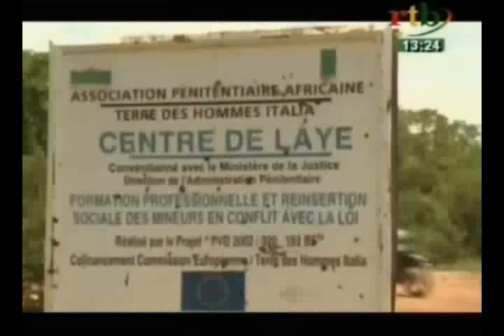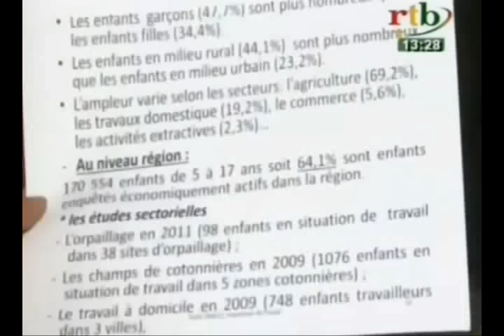RTB / Edition de 13H du JT du Jeudi 16 Juillet 2016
Edition de 13H du JT du Jeudi 16 Juillet 2016
Au sommaire du JT :
- Engagement et solidarité prones